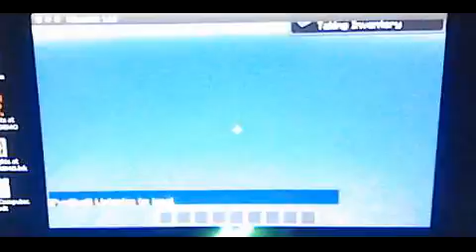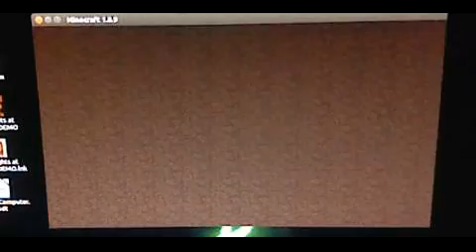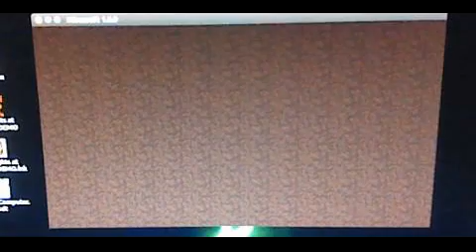Minecraft Adventure [Keinett Server (Sky Wars/Creative Server)]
Going into one of my favorite servers on Minecraft to game on, Keinett.